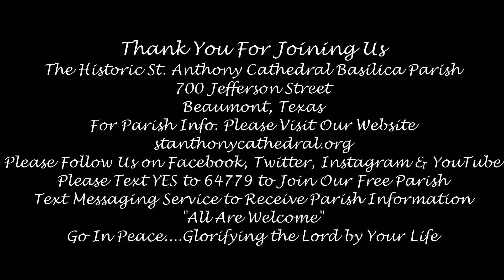9-10-20 Bishop's Faith Appeal Intentions Mass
Our Diocesan 2020 Bishop's Faith Appeal Mass was Thursday evening.  Bishop David Toups & Bishop Emeritus Curtis Guillory, along with other Priests and Deacons celebrated the Holy Mass along with many Lay Faithful.